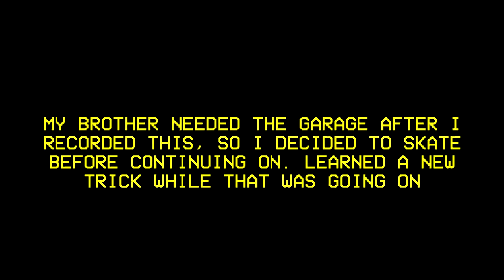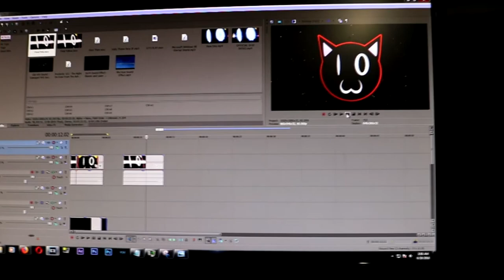Power Drill Massacre Cosplay (PhuCat Vlog)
I finally got around to doing this cosplay and I got a brand new hat with a slight change of a logo and stuff on the way.

Walter Cummings